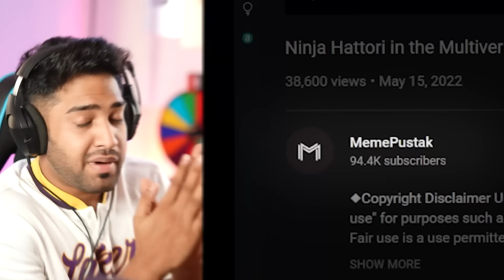Jethalal in Saree & Tanmay bhat got roasted!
In this video we react to funny memes, and funny indian memes!